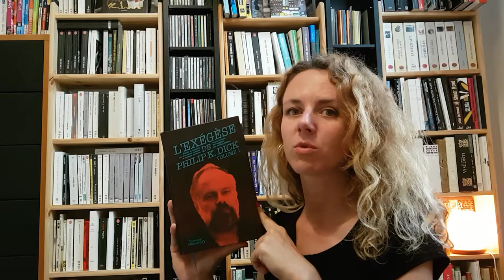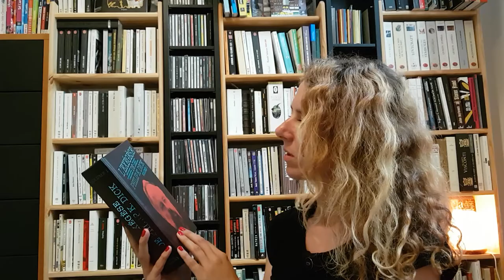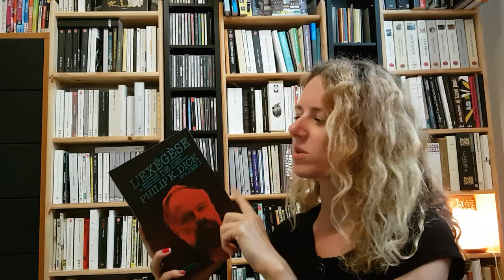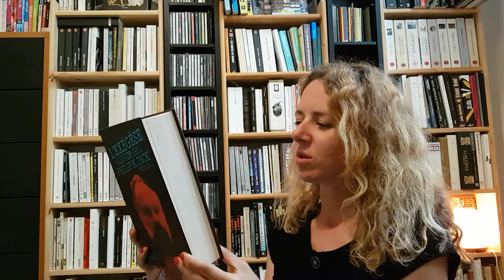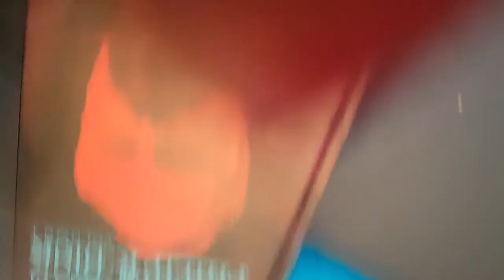Bookstrouille #1: "L'Exégèse" de Philip K. Dick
Chroniquer des livres sans avoir rien préparé.